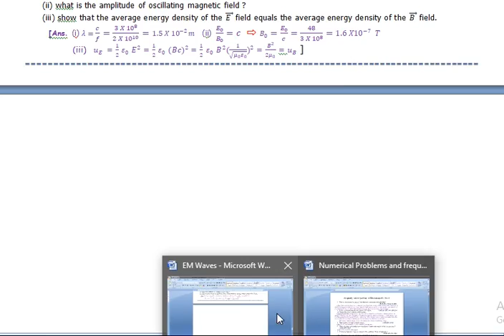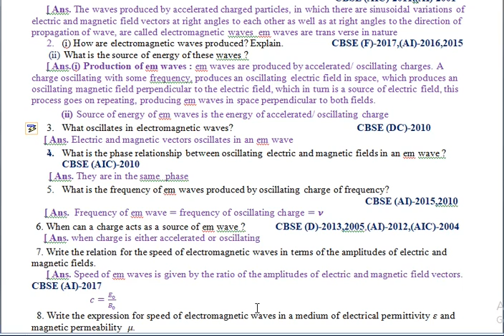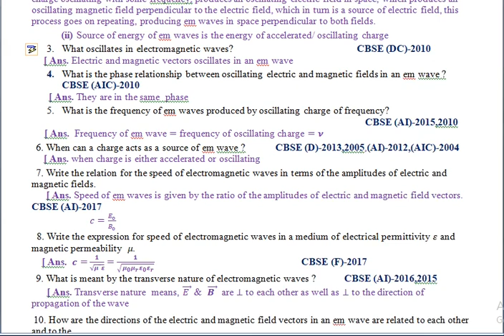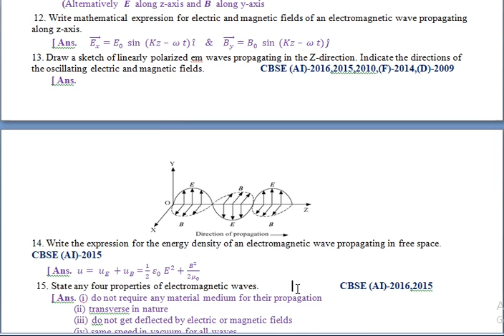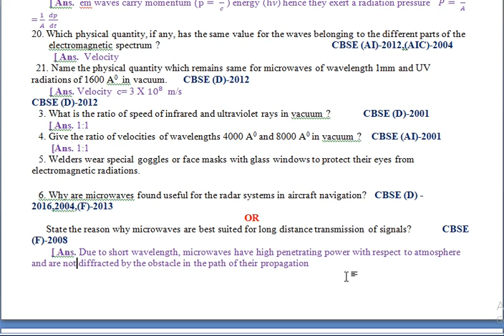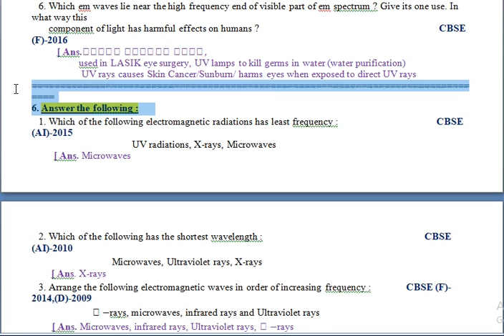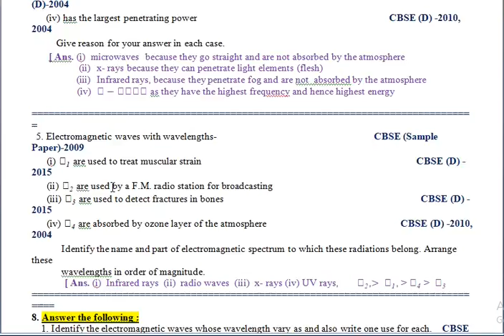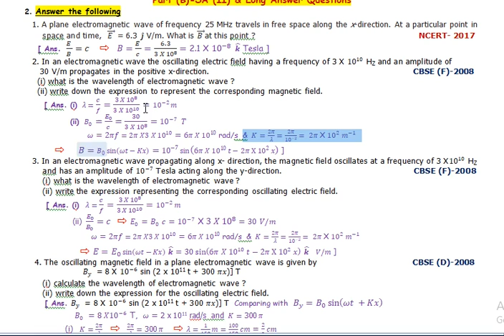Physics Class XII - Electromagnetic Waves Lecture 2